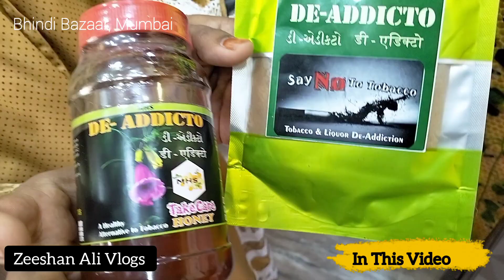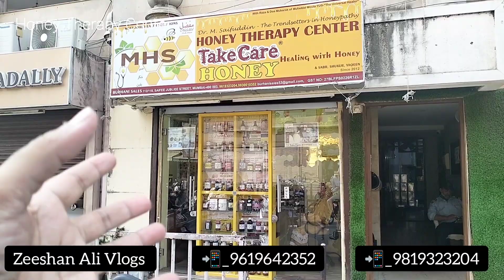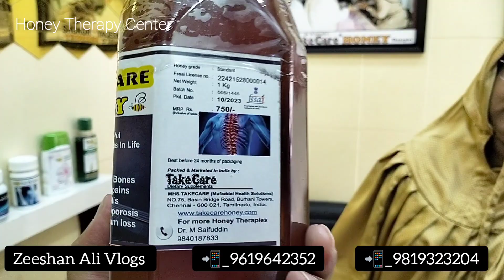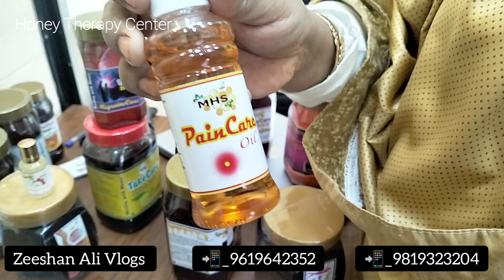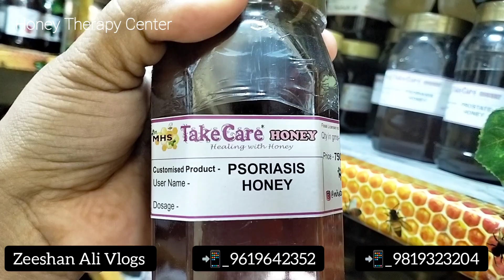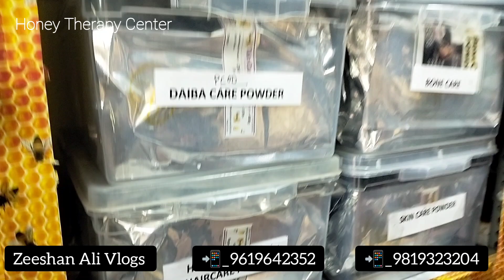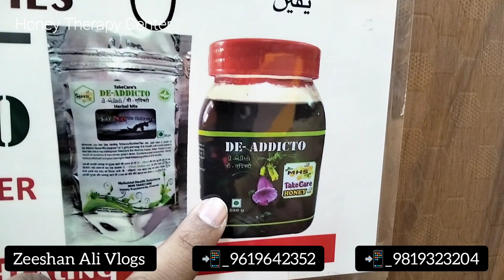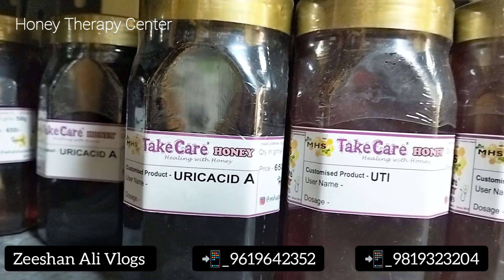82 Amazing Health Benefits Honey | शहद लेने के 82 बीमारियों के फायदे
82 Amazing Health Benefits Honey | शहद लेने के 82 बीमारियों के फायदे | Informative video | @zeeshan_ali_vlog7561

More Inquiry For The Products Please Contact below Shop No :
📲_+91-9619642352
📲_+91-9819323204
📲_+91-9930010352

👉Address: Burhani Sales - 112/118, Saifee Jublee, Street, Below Qutbi Masjid, Mumbai - 400003

honey benifits
Honey benefits for men
Honey benefits sexually
10 benefits of honey
Benefits of honey for women
1 spoon of honey, a day benefits
Benefits of honey in the morning
Raw honey benefits sexually
Honey benefits and side effects
Benefits of eating honey at night
what are the benefits of honey in the body?
50 uses for honey
Raw honey benefits for skin

What are the 5 benefits of honey
Is it good to eat honey everyday
What are the 10 uses of honey
Is honey good for skin
Is it safe to eat raw honey
Is it good to eat honey at night
What is the best time to eat honey
Is Dabur honey pure
Does honey expire
How to drink honey
Can honey remove tan
Can I rub honey on my face